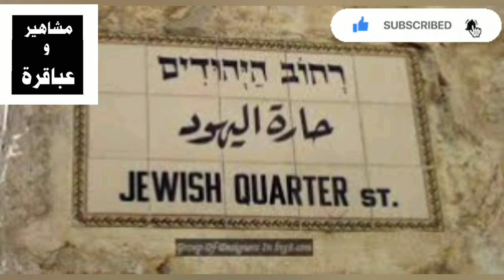ما لا تعرفه عن الاب والابن والتضحية الكبرى - اسرار تنشر عن العميل ١٠٠١ ( الجزء ٢)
رابط الجزء الأول  الحلقة الاولى
الاب والابن والتضحية الكبرى - اسرار تنشر لاول مرة عن العميل ١٠٠١ نجاح جهاز المخابرات في الخداع

 # العميل_١٠٠١
# العميل

# عمرو_طلبة
# الشاب
رأفت_الهجان
# رفعت_الجمال
# الجاسوسية
# الجاسوس
# معلومات
# معلومات_عامة
# وطن
# الوطنية